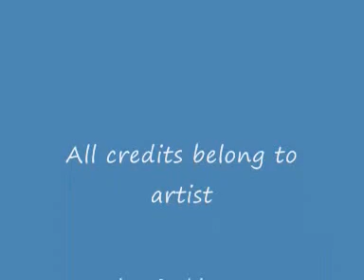Cookie Monsta Fat Girl Rodeo